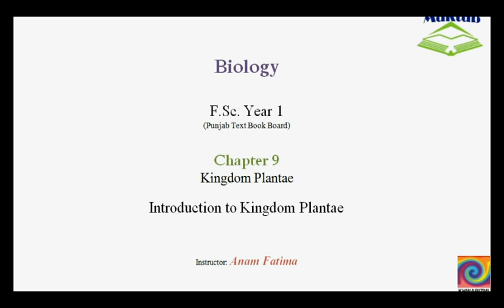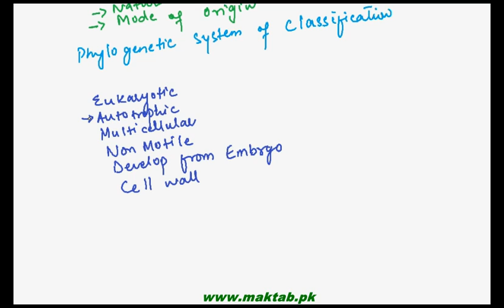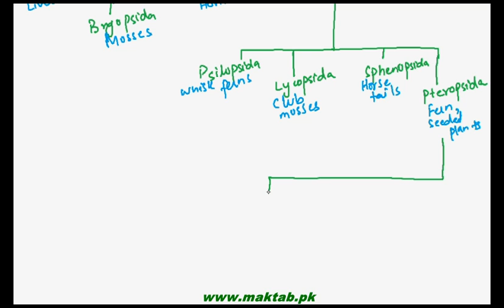FSc Biology Book1, CH 9, LEC 1: Introduction To Kingdom Plantae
The Video lecture from  Kingdom Plantae (F.Sc. First Year Biology) covers. The introduction about eukaryotic plants, general characteristics of Kingdom Plantae and Classification of Kingdom Plantae into different divisions and subdivisions. Find more e-learning material and educational video lectures in Urdu at maktab.pk. These videos are free to use for promotional and commercial purpose by keeping the credits to Maktab.